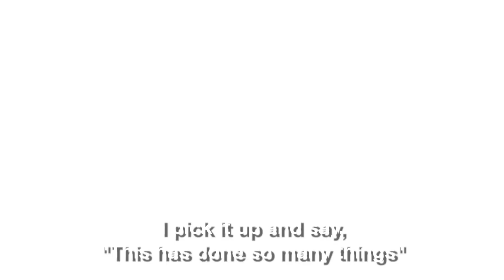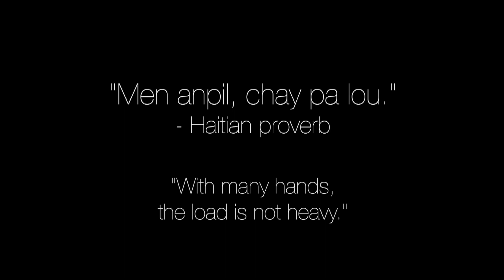Pierre's Story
The Apparent Project is an artisans' guild in Haiti providing employment to families at risk of child relinquishment.  Take a walk through Pierre's neighborhood as he talks about the impact of the Apparent Project on his community, and as he shares his vision for the future. If you'd like to support Pierre's work, please consider hosting a jewelry party!